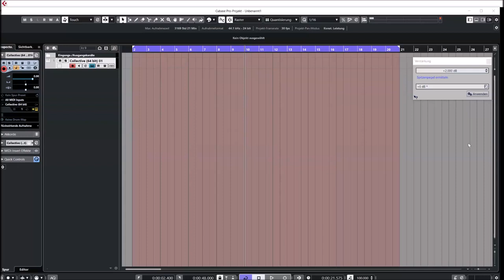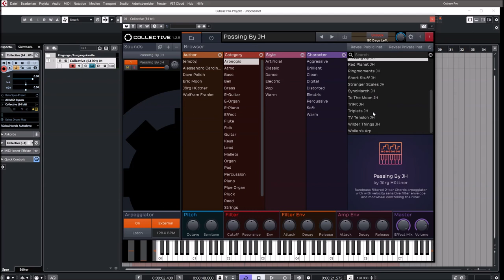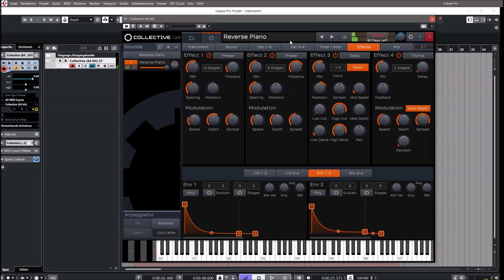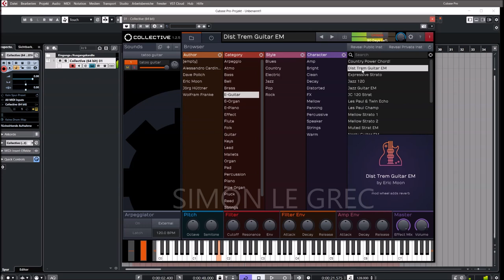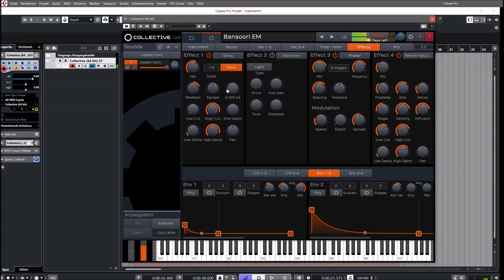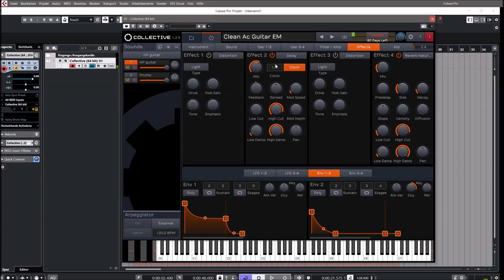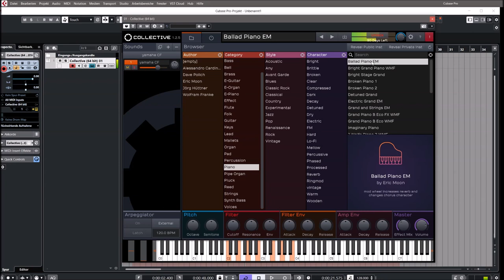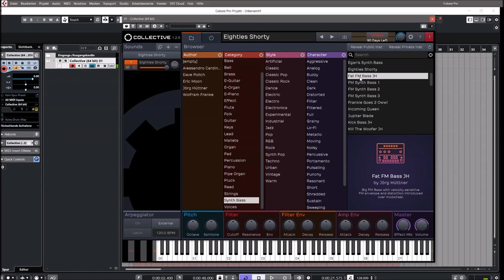Tracktion Software | Collective | Presets Preview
Collective is designed to be much more than just a high quality sample playback engine. It is also a deeply capable synthesis platform allowing for a wide array of electronic sounds to be generated with ease.

Over 600 factory sounds have been meticulously crafted to provide a diverse array of both real world instruments and electronica.

Preview:
00:00 Arpeggio
05:17 Atmo
06:45 Bass
08:21 Brass
09:28 E-Guitar
10:47 E-Piano
12:53 Flute
15:07 Folk
15:21 Guitar
16:25 Keys
18:00 Pad
20:23 Piano
21:16 Pluck
21:51 String
22:54 Synth Bass